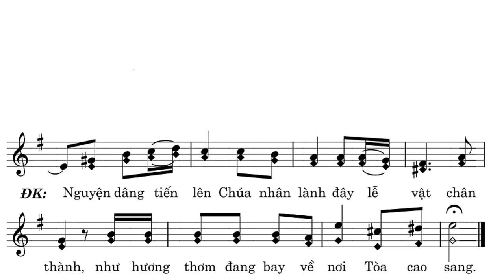Nguyện Dâng Tiến || Lm.Vị Thiên